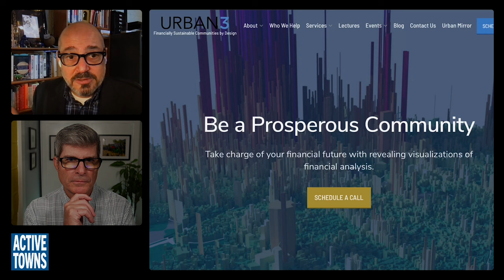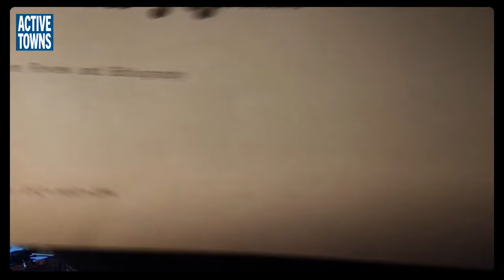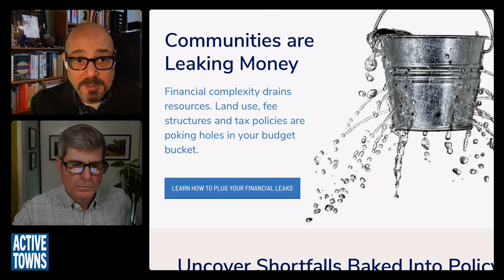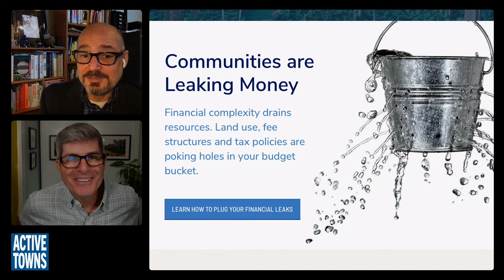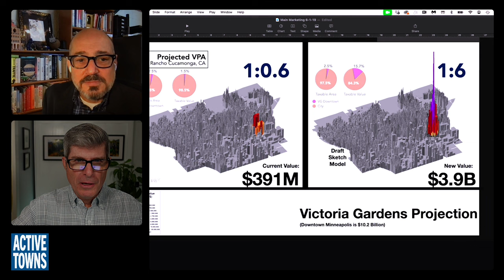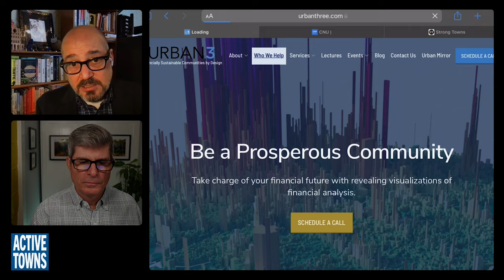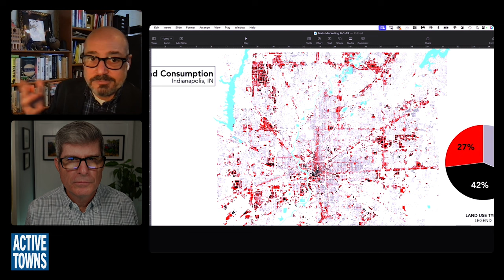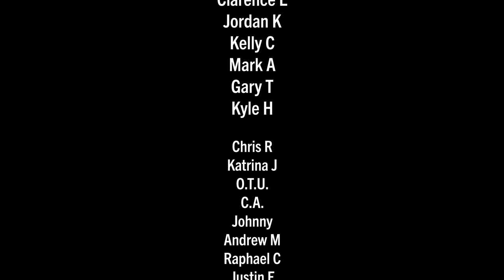EP 225 JOE MINICOZZI: Comparing the Economics of Dense, Mixed-Use Areas versus Car Dependent Burbs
In this episode, I reconnect with Joe Minicozzi, founder of Urban3, to discuss why our traditional development patterns were and are more productive financially and how that relates to Strong Towns and creating more Active Towns that promote a culture of activity.